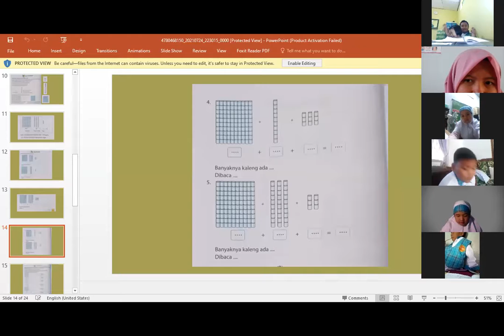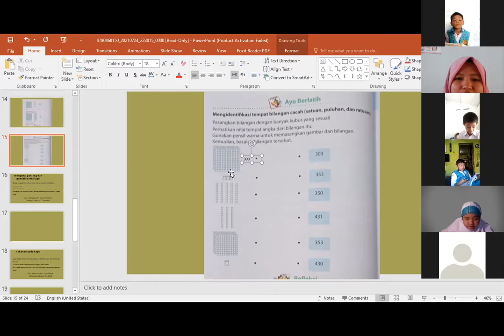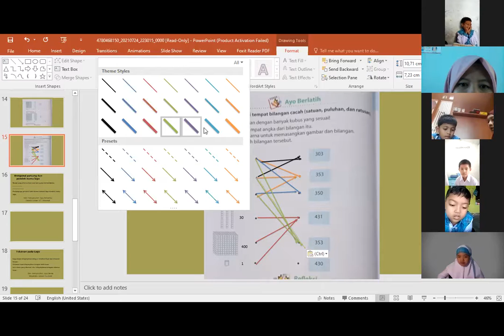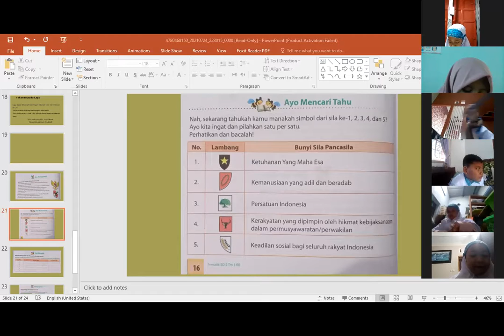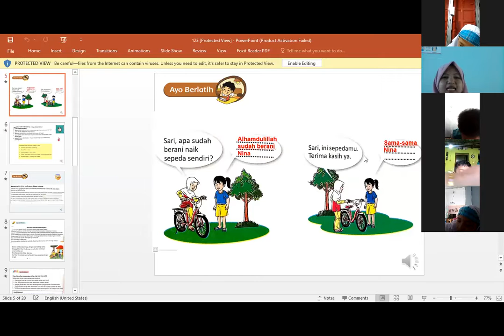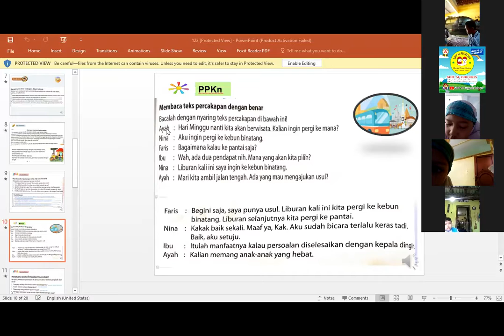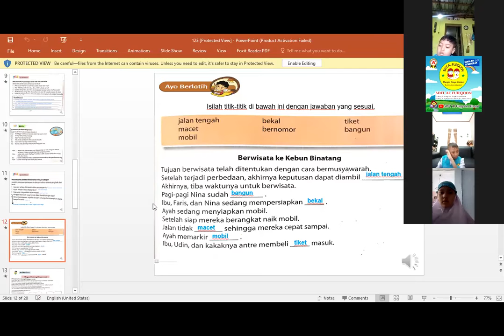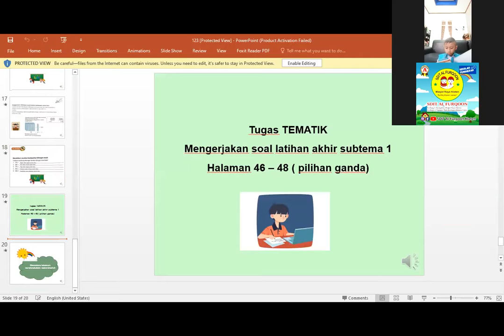Apersepsi pagi dan Pembelajaran Tematik 1 ST 01 PB 4-6